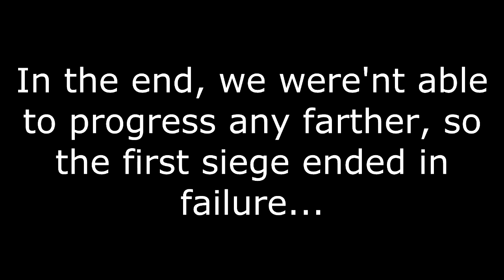The Minecraft Chronicles | [S2] - Part 17: The First Wave (4/4)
Mumble IP: Myst.dyndns.biz, Port 1962

Public Minecraft Server: Drewcraft.dyndns.biz